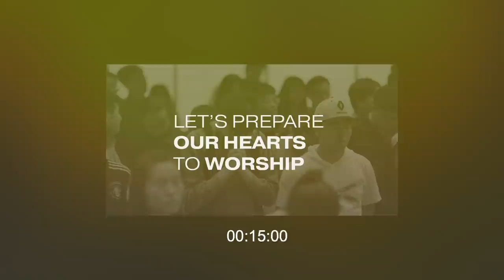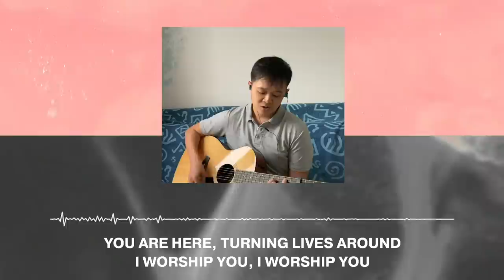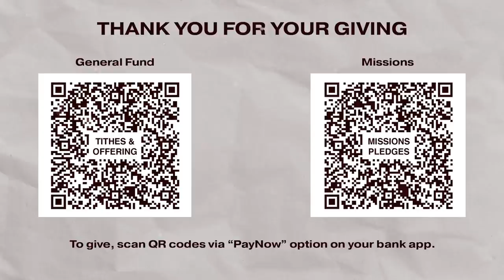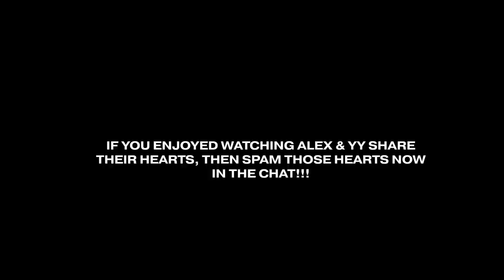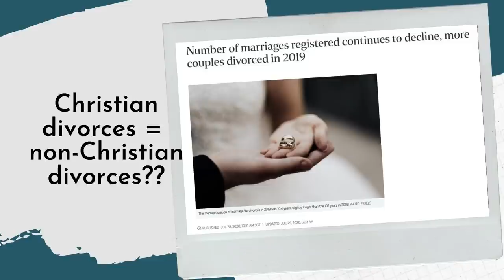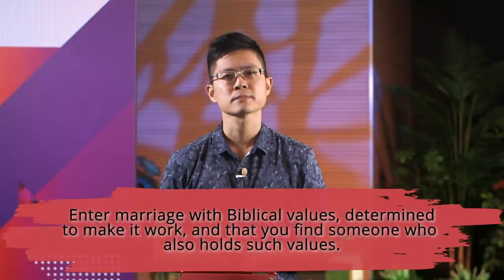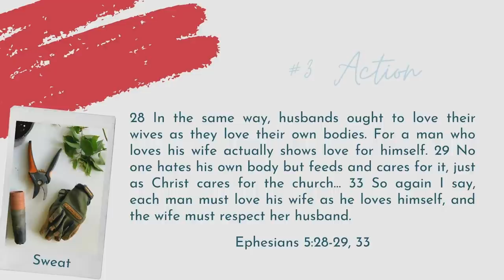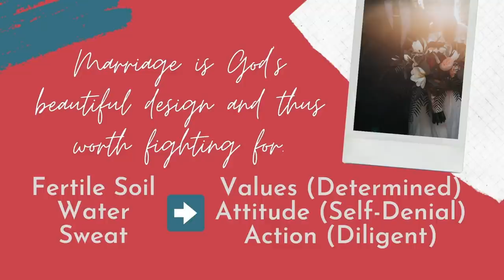29 August 2020 // Meant To Be: Married (Relationships Series) - Ps Peter Lim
Welcome to our NxtGen Online Service!
Join us every Saturday at 3pm!

Youth - @r_ageyouth
YA - @yayp.grace